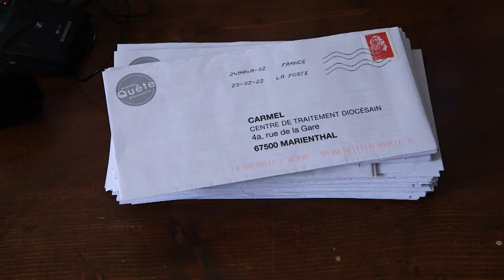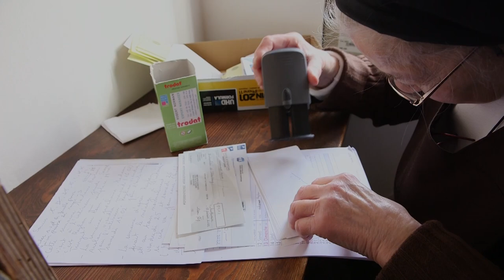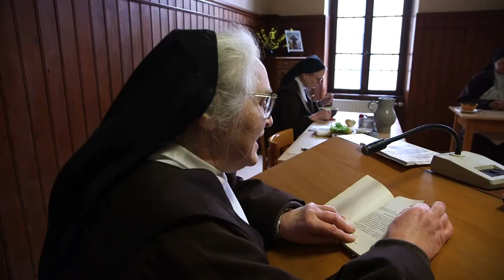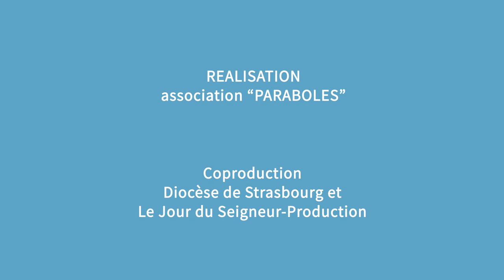Magazine Paraboles 722 (Le Carmel de Marienthal)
LES SOEURS DU CARMEL DE MARIENTHAL
Comme toutes les soeurs de leur Ordre, les soeurs du carmel de Marienthal vivent cloîtrées dans leur monastère. Une équipe de Paraboles a été exceptionnellement autorisée à les suivre pendant toute une
journée dans les différents moments de leur vie communautaire. Une véritable rencontre avec des femmes de foi et de prière.
Reportage : Hervé JEGOU – Jean-Pierre BERTRAND
Durée : 24 minutes 36 secondes 07 images
Durée totale : 25 minutes 31 secondes 20 images